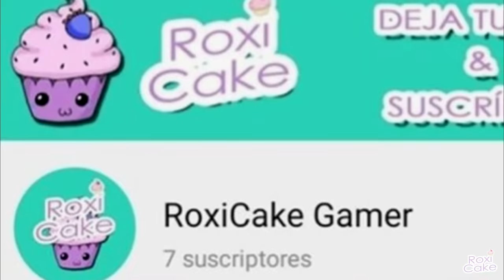BROOKHAVEN MOMENTOS DIVERTIDOS VESTIDOS DE BARNEY (ROBLOX)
Hola, chicos, les he traido un nuevo video en BROOKHAVEN pero ahora vestidos de BARNEY.
Espero les guste y no olviden dejar su hermoso LIKE♥